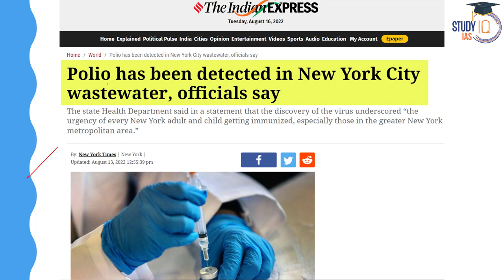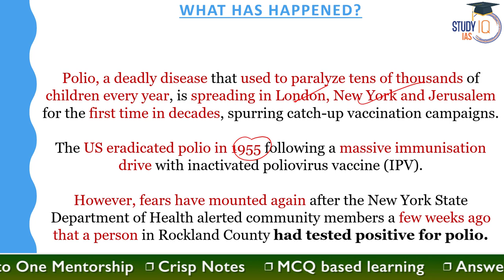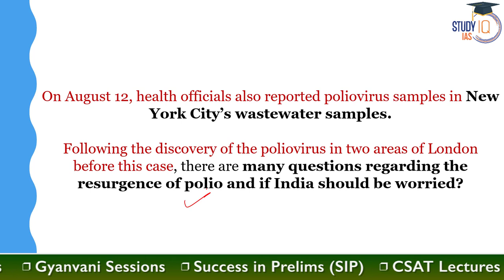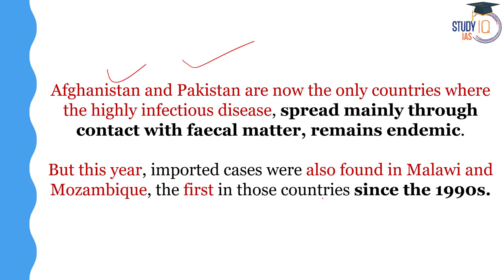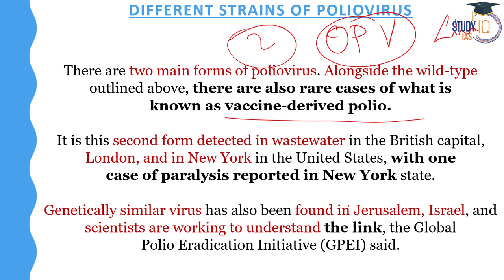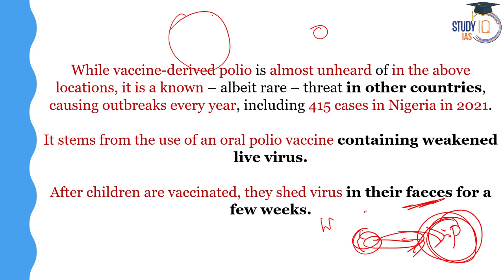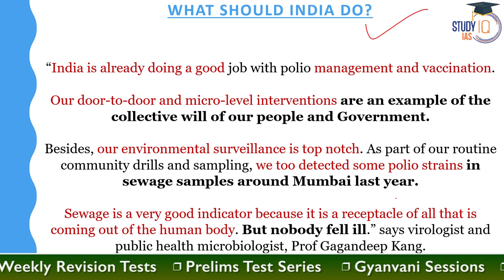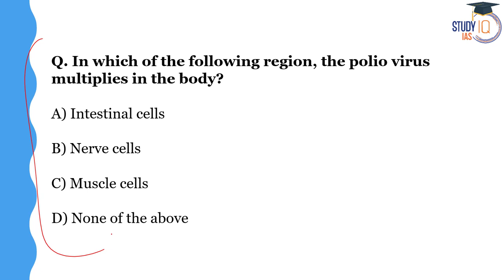Deadly Disease Polio Outbreak in London and New York | What Should India Do? | Explained | UPSC